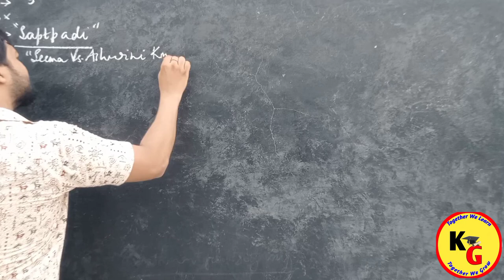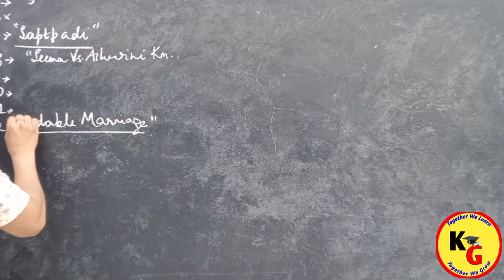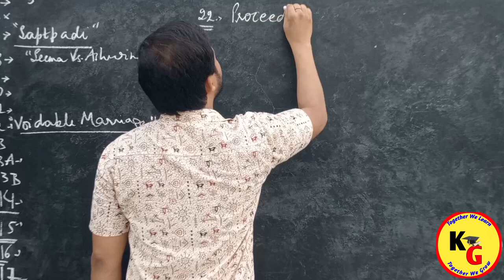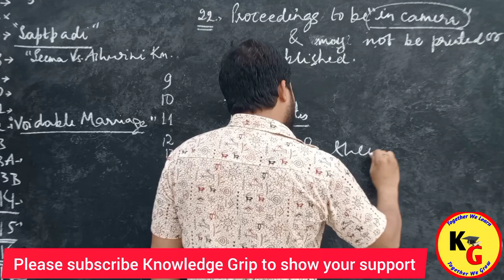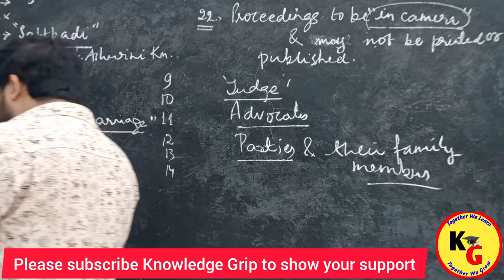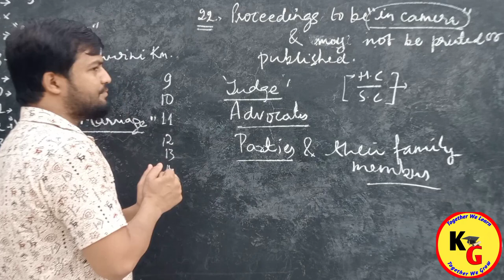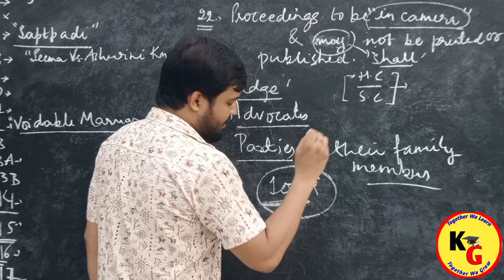Proceedings to be in Camera and may not be printed or published | Knowledge Grip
Proceedings to be in Camera and may not be printed or published | Knowledge Grip @PWLawWallah

In this video we will discuss about complete Concept of Section 22 of Hindu Marriage Act 1955 through bare Act .

knowledge Grip,section 22 of Hindu Marriage Act,section 22 Proceedings to be in camera and may not be printed or published,ratika Gupta,law lectures by Rajan Yadav,Rajan Yadav,law with twins,linking laws,theory of abrogation,section 22 of Hindu Marriage Act 1955,Hindu Marriage Act 1955,study IQ judiciary,study for judicial services,knowledge Grip Rajan Yadav,unacademy judiciary world,unacademy linking laws,unacademy law,Utkarsh law classes

ID - ra.jan9827